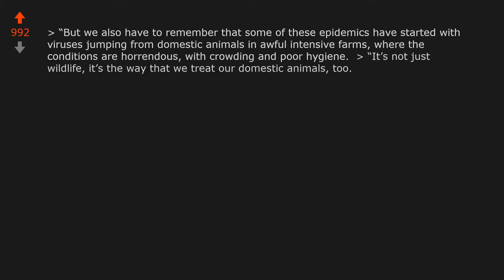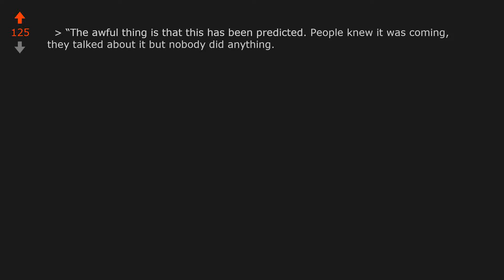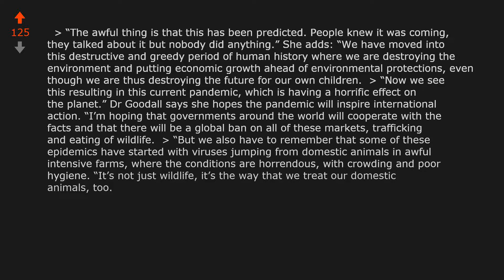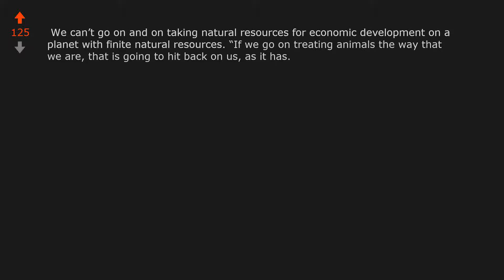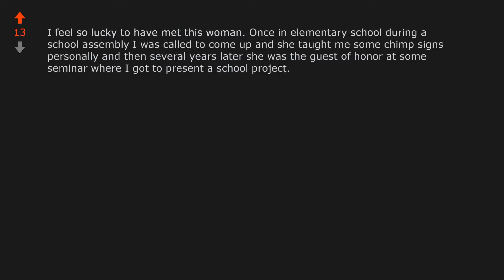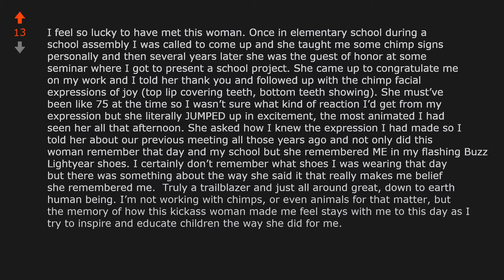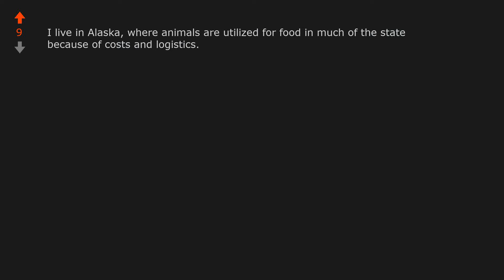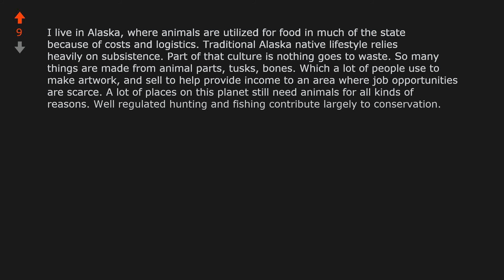Jane Goodall calls for global ban on wildlife trade and end to destructive and ...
World News: Jane Goodall calls for global ban on wildlife trade and end to destructive and greedy period of human history